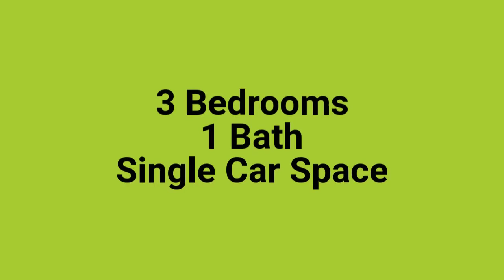88 Trouts Road, Everton Park Madeleine Hicks Real Estate Everton Park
This house is located within walking distance of the best Thai & Pizza restaurants in Everton Park! Also close by is Everton Park shops, cafes and all amenities. Public transport is at your front door and the Enoggera Train Station is just a short distance away. It is close to multiple schools (Stafford Heights Primary, Everton Park State High School, Queen of Apostles School, and Northside Christian College) as well as several shopping centres, Stafford City and cinemas, Brookside, and Rode Road complex.

You’ll love:

– Large, bright and airy kitchen
– Bathroom with bath tub
– 3 bedroom/sunroom
– Air conditioning in lounge & main bedroom
– Internal Laundry
– One car carport
– Room for another car
– French doors opening out to big covered entertaining deck
– Fully fenced yard
– Big backyard – room for the kids to run around

Available now

Please call me to arrange an inspection – 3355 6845

Our agency does not accept 1form applications. to download our approved tenancy application form.